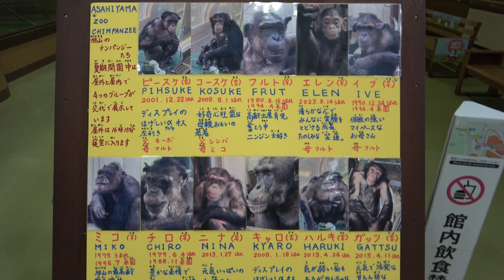Precious lives/EVE pours out her love for Baby EREN 尊い命達 笑蓮ちゃんに愛を注ぐ姉イブちゃん チンパンジー 旭山動物園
May 2024

I will never forget that Eren had another older sister, Soyo.
I will never forget that many precious lives that could have been saved were sacrificed at the Asahiyama Zoo.
I will never forget that Takeru's precious life could not be saved.
Asahiyama Zoo must continue to protect the precious lives of the chimpanzees that are alive today.
笑蓮ちゃんにはもうひとり、ソヨという姉がいたことを決して忘れない。
旭山動物園で産まれ、救えたかもしれない多くの尊い命が犠牲になってきたことを忘れない。
タケルの大切な命を救えなかったことを決して忘れない。
旭山動物園は、今生きているチンパンジー達の尊い命を守り続けなければならない。

♀Furt Mama
♀Eve
♀Eren
Furt's baby Eren was born August 14, 2023
Furt's baby Soyo was born on June 22, 2022 and passed away on September 27, 2022

♂Alpha Male Pihske
♂Kohsuke
Takeru passed away on April 2, 2024

♂Alpha Male Kyaro
♂Haruki
♂Gatz

♀Myko Mama
♀Chiro Mama
♀Nina